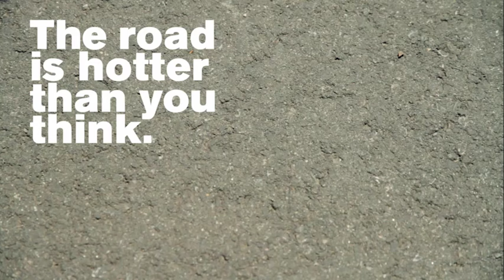Hot Weather - Digital (No Audio)